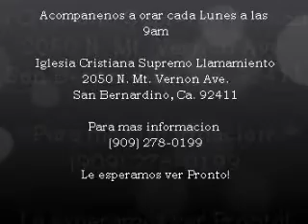LA ORACION DE UNA MADRE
Mensaje para el dia de las madres 2013- Hay esperanza para un hijo mientras haya una madre que ora a Dios. Que Dios bendiga su familia. Pastora Lourdes Yanez Iglesia Supremo Llamamiento. Acompanenos a orar por sus hijos cada Lunes a las 9am 2050 N. Mt. Vernon Ave.